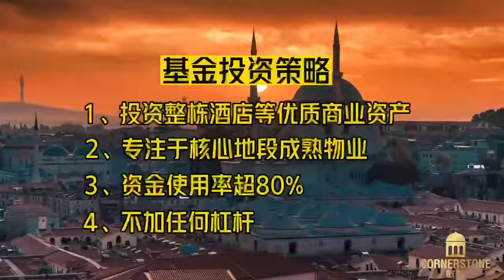🇹🇷Cornerstone REIF基石基金0成本一步到位拿欧亚大国身份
🇹🇷Cornerstone REIF基石基金
⭐一步到位拿欧亚大国身份
⭐成熟稳健生息房地产投资
⭐3.5年可退出 身份永久持有
土耳其